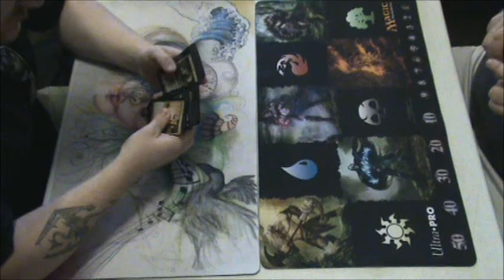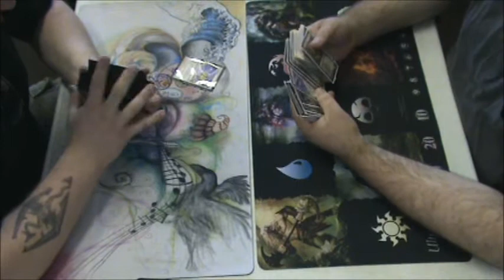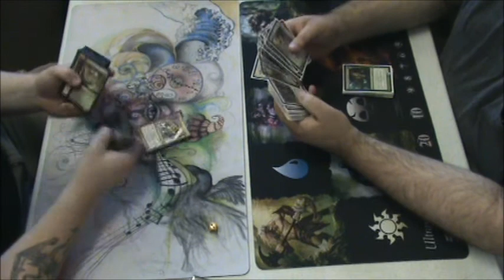2013 Clallam County Magic the Gathering Championship round 2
This is round 2 of the 2013 Clallam County Magic the Gathering Championship hosted by Anime Kat.  The event was a Modern format event with $2,000 in prizes.  Each round, one pair was selected to be filmed.  In round 2, Aubry (left) and Mike (right) were paired.  Both players won their previous rounds. Mike won 2-1.